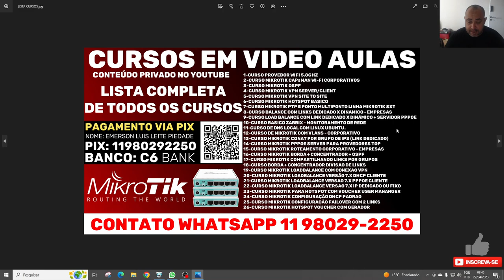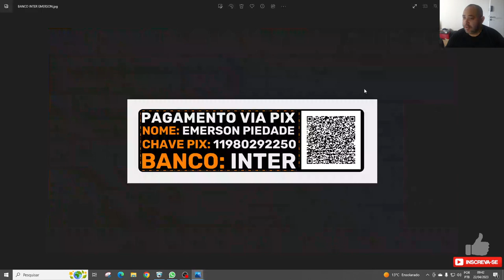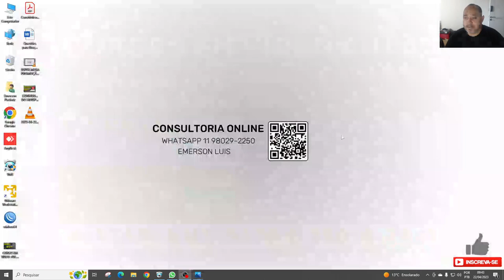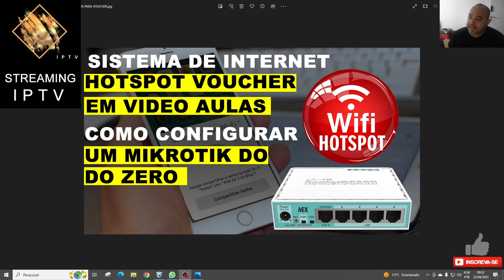SISTEMA DE INTERNET HOTSPOT VOUCHER EM VIDEO AULAS WIFI HOTSPOT CURSO NA PRATICA OU SERVIÇOS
Contato Direto
Emerson Luis